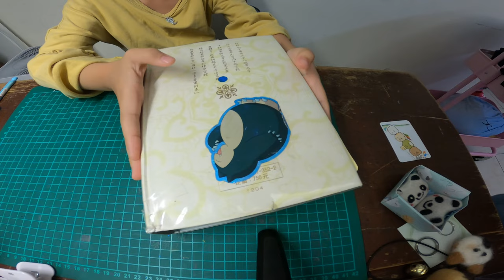鬼滅之刃_禰豆子拼豆_210424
2021年4月24日妹妹自己做的拼豆DIY_禰豆子